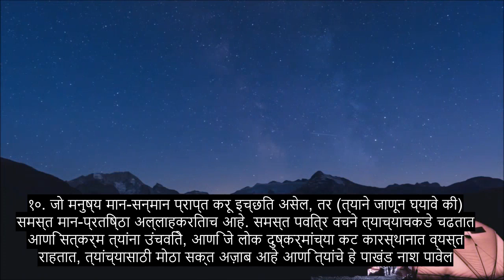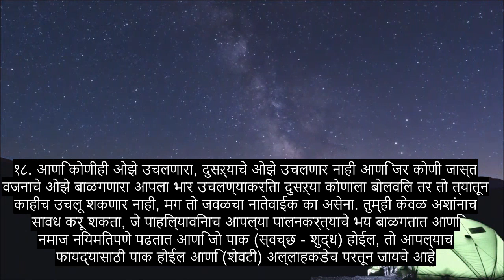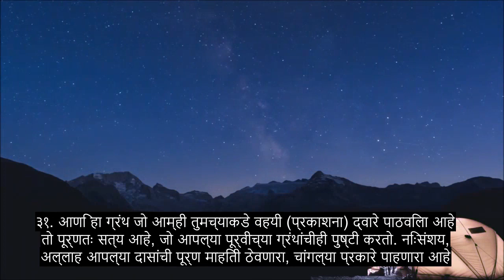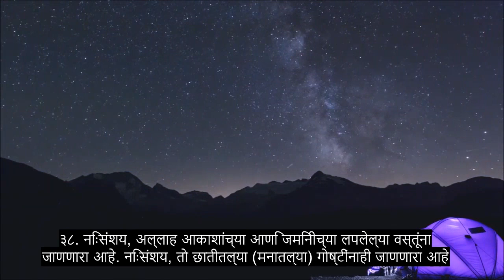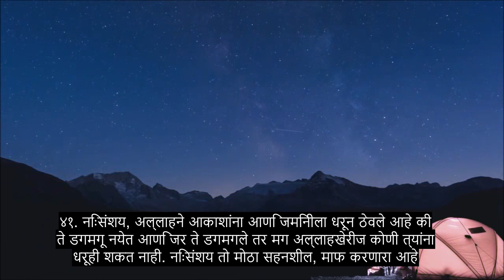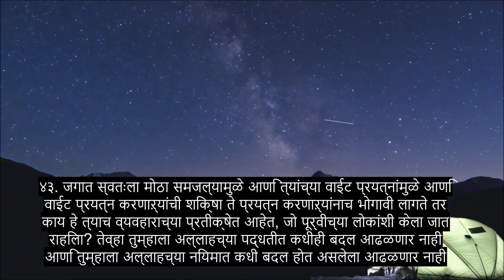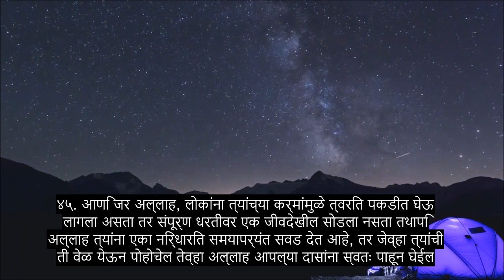धडा 35 मूळ, सर्वात हृदयस्पर्शी कुरान पठण, 90+ भाषा उपशीर्षके